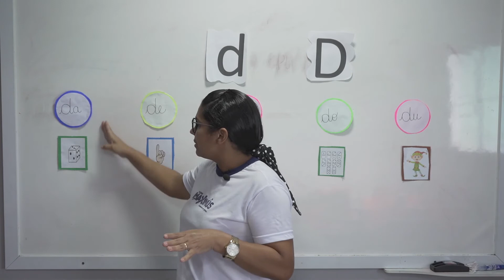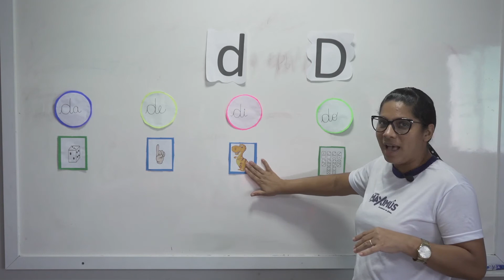Colégio Maximus • Infantil 4 B • Linguagem • Apresentação Silábica da letra “D”